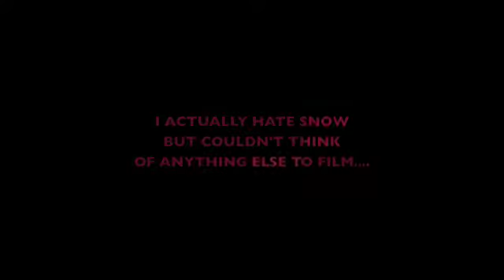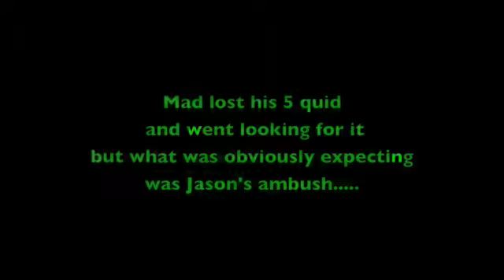snow!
all footage here belongs to moi!